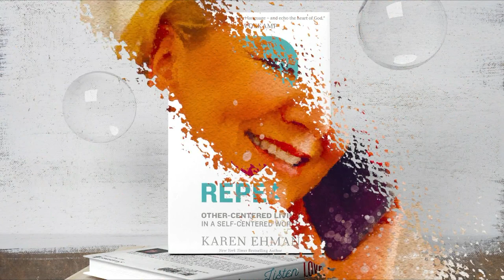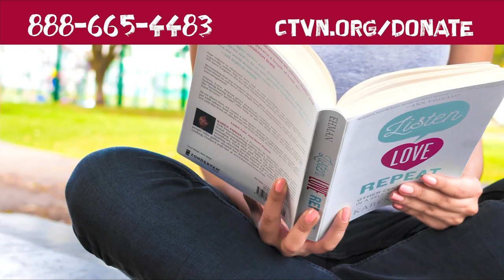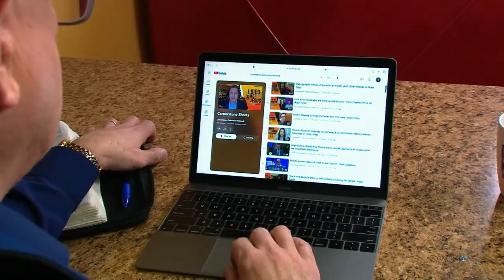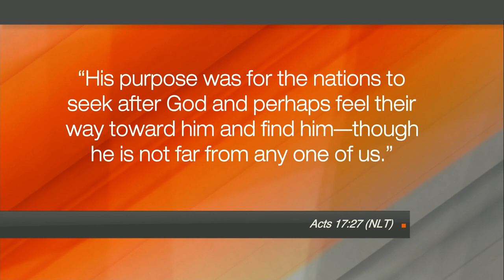Hope Today: Former Hindu Finds Jesus After Hopelessness & Suicidal Thoughts in India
Deepa Doraisamy shares her story of how she grew up in a family that practiced Hinduism and how she converted to Christianity.